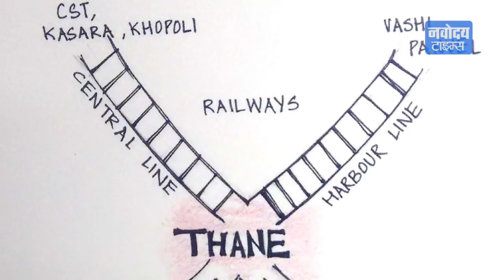दुनिया की पहली हाइपरलूप | Worlds First Hyperloop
अब भारत में दौड़ेगी दुनिया की पहली हाइपरलूप ट्रेन  3 घंटे का सफर करेगी लगभग 25 मिनट में पूरा।